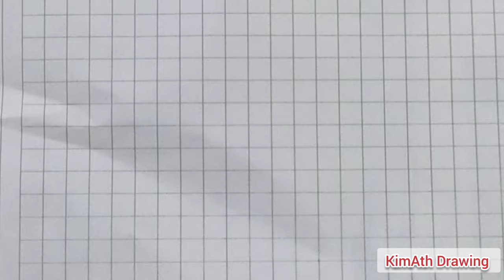How To Draw 3D Letter ''H'' Very Easy | Easy Drawing Tutorial